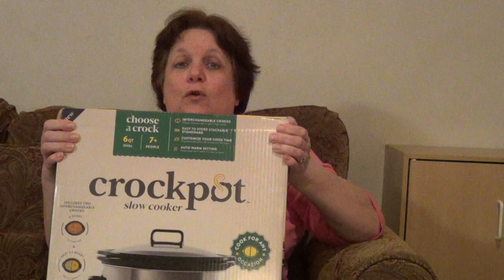I am Doing Something New To Fight Frugal Fatigue!!!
I am Doing Something New To Fight Frugal Fatigue!!! Life is Meant to Be enjoyed. Find out how I am spending my money

Thank you all for your continued support. I appreciate  each and everyone of you.

I have an Amazon store now! Many of the items are items I love.

If you click on the link and make a purchase I will receive a small percentage of that sale at NO extra charge to you. However, you are under no obligation to buy anything. I appreciate your continued support.

My Favorite Planner
for 2022

Any donation is appreciated for the support of the channel. Thank you.

Dawn Hunt
2177 Buckingham Road
Number274

My daily Short videos will be about saving money, making money, personal growth, goal setting, weight loss, health, cooking baking , shopping, meal plans, organizing, cleaning, and more.

Monday: Money Making Monday ,Gotta Minute series: Weekly tip in one minute, Budgeting series such as Budget Boot Camp. Tighwad Gazette
Tuesday: Frugal Cooking Videos, grocery hacks
Wednesday: Misc, chats, health, weight loss.mental health, etc
Thursday: Budgeting/saving money
Friday: Free and Frugal Friday , grocery hauls and product reviews
Saturday: Simple Organization, cleaning, and requested videos
Sunday: Budgeting /saving money